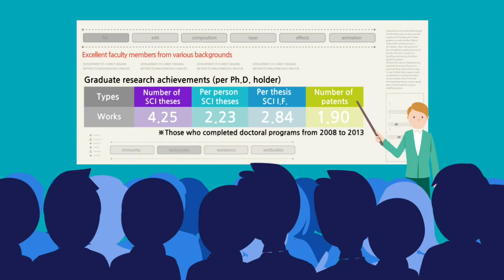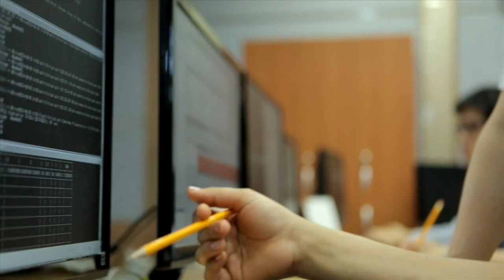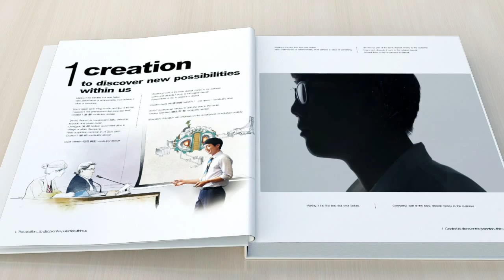2015 UST Official Video(English)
2015 UST Official Video(English)